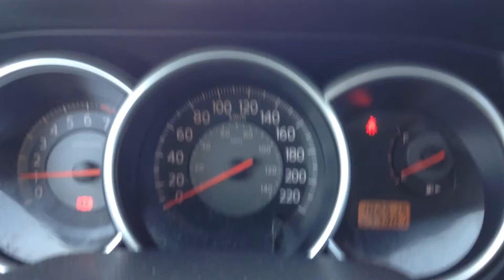2009 Nissan Versa ll Edmonton Dodge Dealer